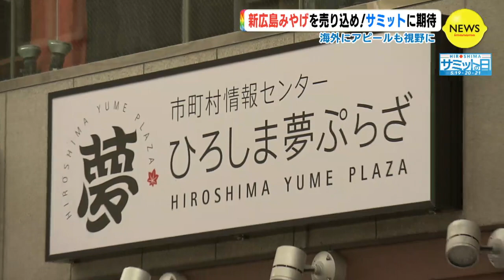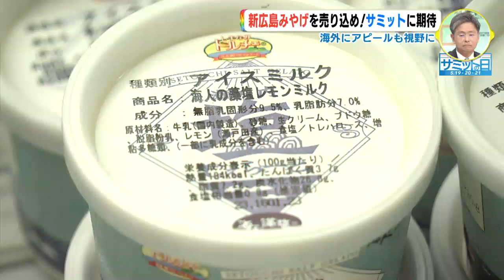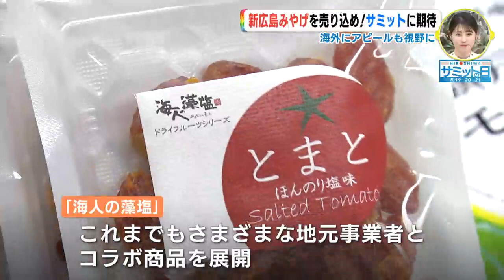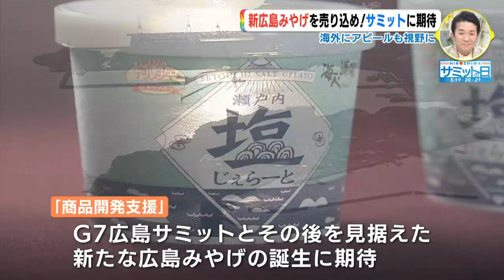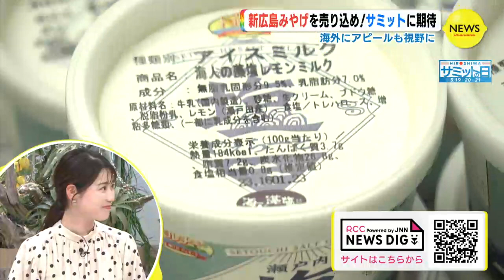「サミットみやげ」にいかが！？ 新たな広島みやげを商品開発 海外アピールへ絶好の機会に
近づくG7広島サミット。「ひろしま夢ぷらざ」（広島市中区）では、サミットに向けて、おそろいのはっぴを着て接客を行っていました。ひろしま夢ぷらざ  高本統夫 店長
「広島の地域のおいしいものが、ここにあります。ぜひ、世界中の人が一度、立ち寄っていただけるような場所にしたいと思っております」

「サミットみやげ」にいかが　夢ぷらざ 新たな広島みやげを開発

小林康秀 キャスター
「広島県内のおみやげものを一堂に品定めできる所といえば、去年9月に大規模リニューアルを行った「ひろしま夢ぷらざ」ですが、店内には県内の特産品が、
何アイテム置かれていると思いますか？」「正解は、2200アイテムもあるんですね。そんなひろしま夢ぷらざからサミットを視野に新たな商品開発の取り組みが始まっています」広島市中区本通にある「ひろしま夢ぷらざ」です。県内の特産品や逸品が店頭に並んでいます。去年9月に開業23年目で初めての大規模リニューアルをして、来店客数は1.5倍、売り上げも131%増で推移しているということです。ひろしま夢ぷらざ　高本統夫 店長
「毎日、入ってくるパンや惣菜・お弁当など、お客さまが期待している商品が数字を残しているかなと」店内の一番奥にある地酒コーナーでは、観光客が宿泊先で楽しもうとミニボトルを。そして、おみやげ用には4合びんを買い求めていくそうです。G7広島サミットに向けて…　新たな商品開発･販路開拓へ！売り上げ好調なひろしま夢ぷらざが、G7広島サミットの開催を絶好の機会ととらえ、国内はもとより海外にもアピールを推し進めようと、地元の事業者とタッグを組んで、新たな商品開発・販路開拓に乗り出しました。この日、店頭には5つの商品が納入されました。こちらの商品は、「海人の藻塩ジェラート」です。瀬戸内の海水から作られた藻塩と瀬戸田のレモンを使ったコラボ商品です。蒲刈物産　吉田康伸 営業課長
「こちらの夢ぷらざからドルチェを紹介いただきまして。とにかく地元で盛り上がるような商品を作っていきたいという提案をもらい、海人の藻塩とドルチェのアイスをコラボして、塩アイスを作っていこうと」「海人の藻塩」は、これまで、えびせんをはじめ、ドライフルーツやスープなどさまざまな商品とコラボしてきましたが、夢ぷらざからのアプローチは初めてです。吉田康伸 営業課長
「生産者の気持ちもよくわかっていただいておりますので、どこで苦労するのか、　どこがお客さまに訴えるのか、よくわかっていますので。それが非常に力強い力となっています」こちらは、「ひろしまビーツのピクルス」です。ベジスタイル　木原隆志 執行役員
「ビーツが、周知されていないので。もっと食べやすい形で提供できないかなっていう思いで、こういうピクルスを作り始めた」商品化までは半年以上かかったそうです。ひろしま夢ぷらざ　浅井洋樹 統括マネジャー
「これ、チーズといっしょに食べるとおいしいでしょうね。今回、リニューアルして、チーズの取り扱いを強化して、チーズを売るためにこういうピクルスとセットで」「ガリバタ牛すじ」「芸北サーモンピザ」そのほか、東広島市黒瀬町の精肉店が作った牛すじ肉のガーリックバター煮込みや、冷凍食品に仕上げられた芸北サーモンを使用したピザが、店頭に並びました。ピザの材料となった芸北サーモンの生産現場を訪ねました。北広島町にある大暮養魚場です。山を超えるともう島根県という県境にあります。大暮養魚場　片桐義洋 社長
「見ていただいたら一目瞭然。すごくきれいでしょ。水が命というか、こんなとこころで飼っているからおいしい」商品化には、1年ほど時間がかかったそうです。大暮養魚場　片桐義洋 社長
「今までいろいろ試行錯誤してですね、何か、いろんな商品になるかなと思って考えてきているんですけど。夢ぷらざでピザという形で、フレークなんですけど、置いていただいて、ワクワクした感じですね。サーモンはいろんな食材に合うと思うんですけど、チーズとか、そういったものとけっこう合うんじゃないかなと。自分の好みが大きいんですけど。ピザをまずやってみようかなという話になった」この日、地元の芸北中学校では、芸北サーモンを使った新たな商品化に向けて、試食会が開かれていました。その新商品が、「芸北サーモンバーガー」です。来年度の販売を目標に、まずは地元の子どもたちに食べてもらうことになりました。片桐社長も子どもたちの反応が気になります。片桐義洋 社長
「おいしいですか？　骨とかないでしょう。けさ、きれいに取ったから。食べやすいと思います」芸北中学校　生徒たち
「そんなに魚っぽくなくて、おいしいです。もちもちしています」
「地域活性化になって、とってもいいし。広まってほしいと思います」生徒たちは、地元の食材メニューに満足そうでした。この芸北サーモンバーガーも夢ぷらざの店頭に並ぶ日が来るのでしょうか？　まずは、芸北サーモンピザの成功がカギを握ります。大暮養魚場　片桐義洋 社長
「みなさん、注目されるショールームというか、場所だと思うので。あそこで置いていただいて、生の声を聞かせいただければ、次の改良に向けて。これは最終到達点ではないと思っていますので。大切な1匹1匹命なので。命をいただいてる価値をしっかり、ぼく自身が考えながら。あますことなく使って、みなさんによりおいしいものをお届けしたいと思っています」ひろしま夢ぷらざで始まった商品開発支援。G7広島サミットとその後を見すえた新たな広島みやげの誕生に期待がふくらみます。ひろしま夢ぷらざ　高本統夫 店長
「今度は世界からいろんな人が来られますので、『広島はおいしいね』とか、『広島はいいね』と本当に思っていただけることをどんどんやっていきたい」